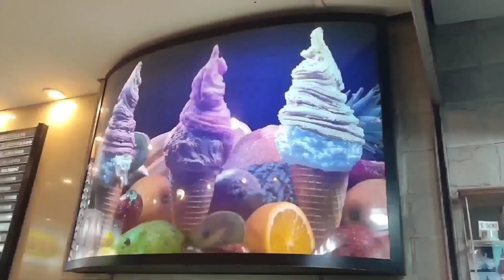BIG BITES‼️FILIPINO BREAKFAST MUKBANG |ALMUSAL MUKBANG ASMR 먹방 EATING SHOW|PORK BELLY WINGS SAUSAGE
Big Bites | Filipino Breakfast Mukbang | Almusal Mukbang ASMR 먹방  Eating Show | Pork Belly Chicken Wings Sausage Egg

Hi guys todays video is about Filipino breakfast mukbang

This Filipino breakfast is basically a little bit of everything,this time I have noodles or pancit bihoon,sausage,egg, pork belly and chicken wings

I don't have Filipino breakfast recipe because it's just so easy, basically you just fry the food

So many food vloggers have done Filipino breakfast mukbang asmr especially Filipino breakfast mukbang pinoy mukbang

Filipino breakfast is also called Almusal

So guys I do hope you all will enjoy my eating show

Mukbang is eatingshow originally started in South Korea, it becomes famous worldwide.

mukbangasmr is a type of mukbang/eating show that focuses more on the sounds of food eating.

Also pardon me if my video is lacking in many things as I'm still learning by doing.

So please guys if you have any suggestion or if you have any food request please let me know in the comment area, I do really appreciate it, thank you so much🙏